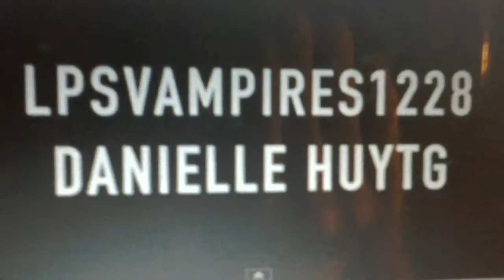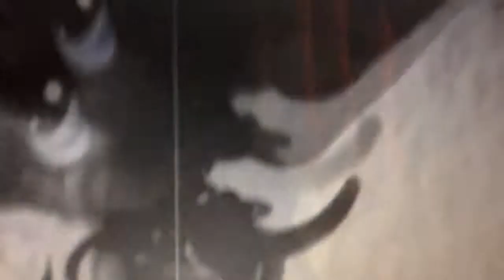To: LPSVAMPIRES1228 AND DANIELLE HUYTG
I made a MV Mash up with their videos and I hope we can friends  -Courtney Long